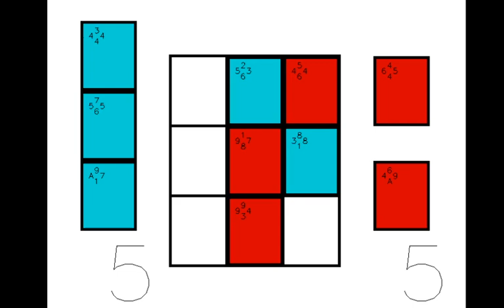Clan League Chicony vs Delial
Key match between BoS and Avl.

0:00 Game Start
1:43 Aggressive Side
8:14 Sneaking Next To
14:12 The Capture
20:59 Was a Path Found
21:44 Solver Check
24:19 Answering the Q